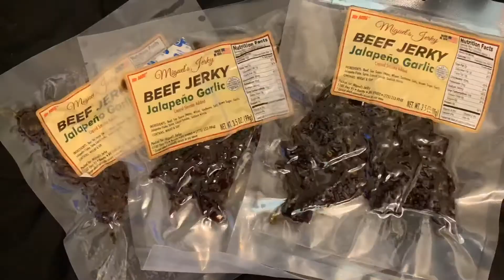Sunday Brothel lunch, WHAT!?!?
Pahrump NV